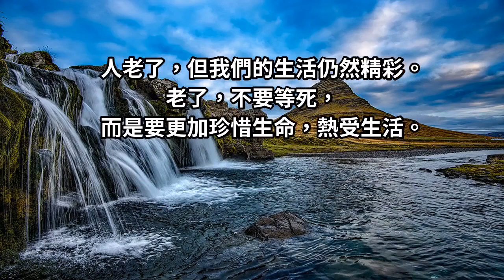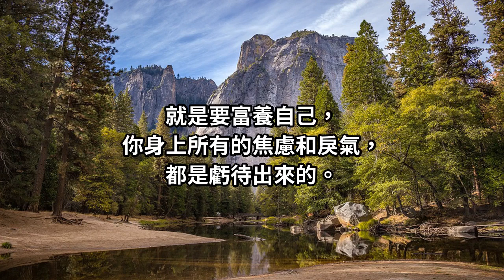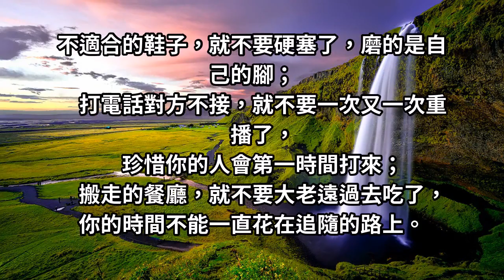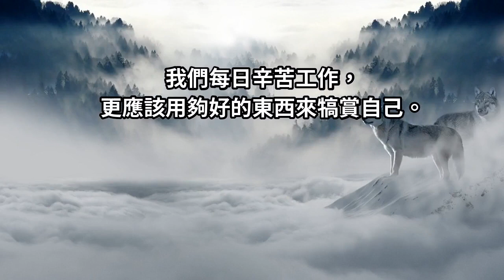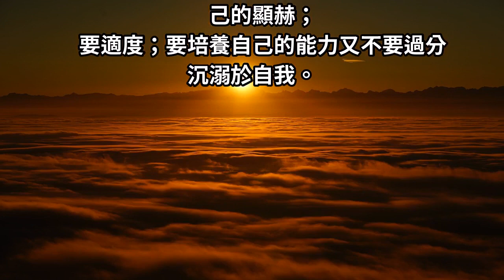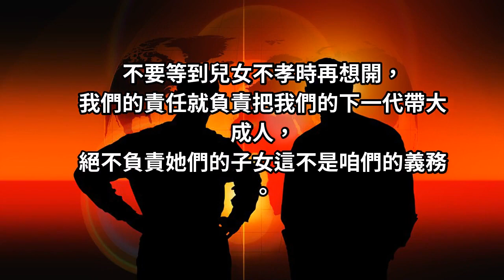人老了，要捨得富養自己，才能更健康，日子過得更好，全家幸福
其實只有對自己好，生活才會對你好，
只捨得富養自己，才能更健康，日子過得更好！